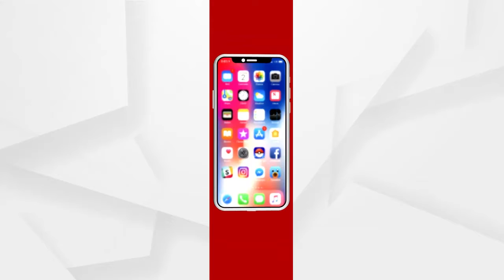ବୀରମହାରାଜପୁର ଜାଲିଆତି କେସ ଉପରେ ଆଲୋଚନା କଲେ ଆନନ୍ଦ ବାବୁ....